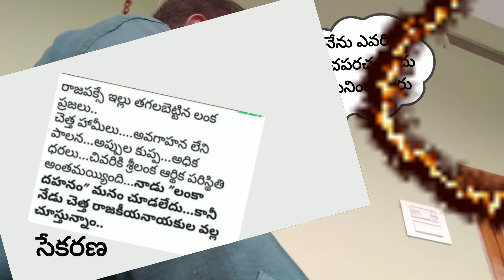శ్రీ లంక " నేటి ముఖచిత్రం "TPReddy creations